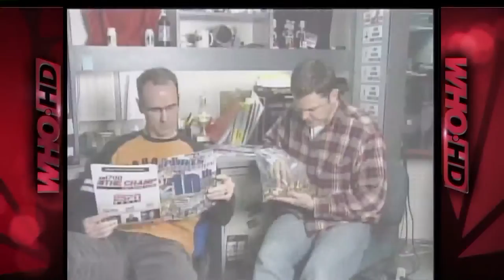SoundOff 1000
WHO-HD